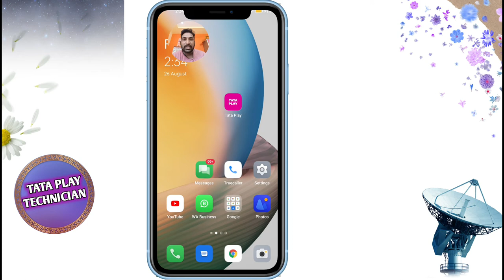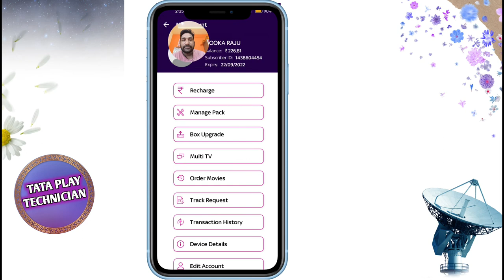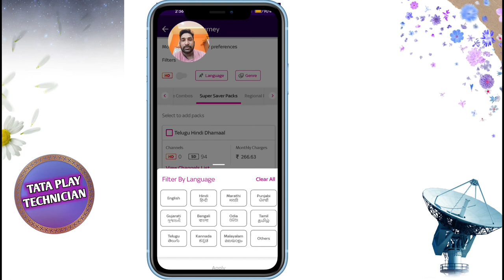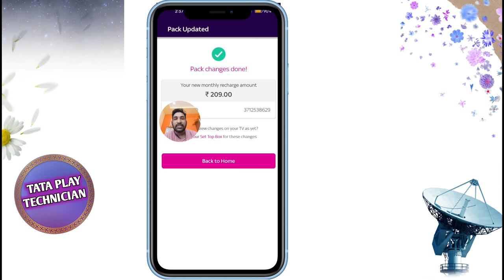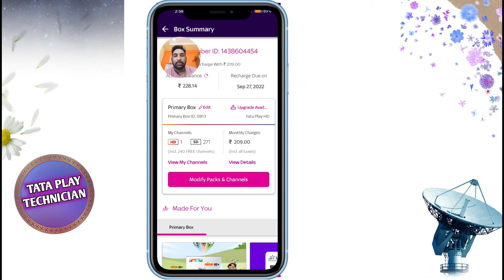Now the#tataplay monthly recharge is only telugu .209/-₹ in change your mobile like this#tataplay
Tataplay
 Now the monthly recharge is only telugu pack Rs.209/-₹Exchange 209/-₹ pack in your mobile like this
Now tataplay recharge 209/-₹ only
Change your Mobile this pack now